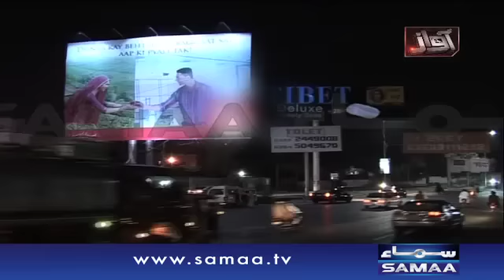Awaz- 05 July 2016